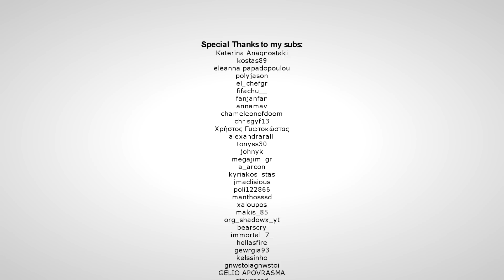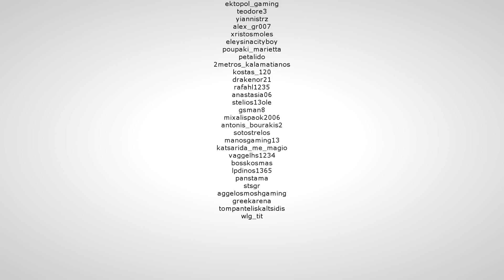EVo Indominus Rex & boss Armored DarkStar. ARK Eternal. E26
Στο σημερινό επεισόδιο εξελίσσουμε τον EVo Rex σε EVo Giga και μετά τον εξελίσσουμε σε EVo Indominus Rex.
Στη συνέχεια, παλεύουμε με το boss Armored DarkStar, για να πάρουμε το Mystery Element που χρειάζεται για την τελευταία εξέλιξη του DarkStar.